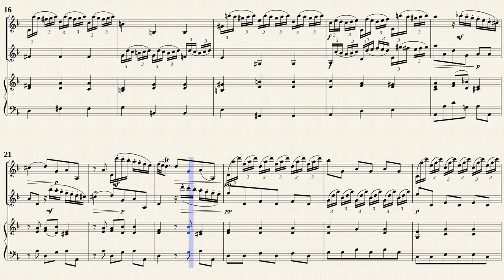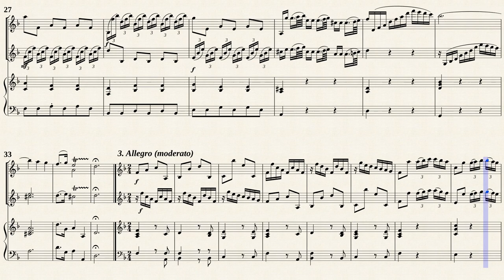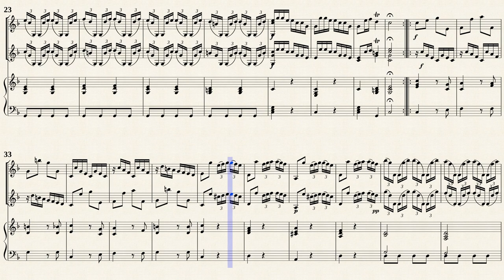Vivaldi, A. _ Triosonata F-Dur, RV 68 [2 Violins, BC]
Arr. by : Romeo Olivieri
Trio Sonata in F-Dur, RV 68
for 2 Violins and Continuo
Transposed for 2 Violins, Viola da gamba and Cembalo
Public Domain